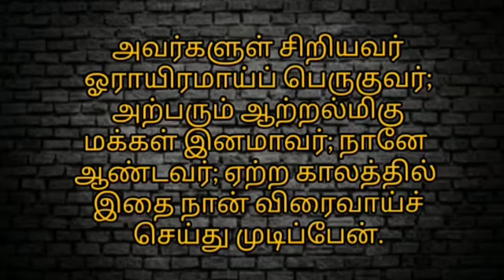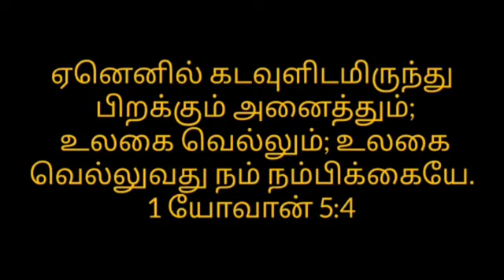18-11-2023 | காலை பனித்துளி | Morning dew | Ols prayer team